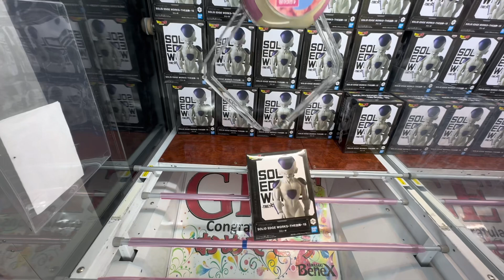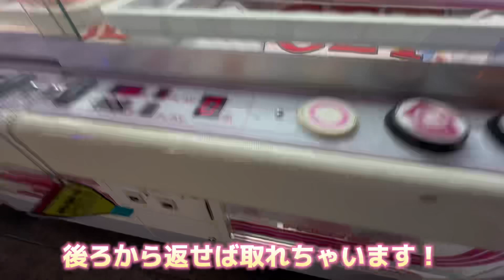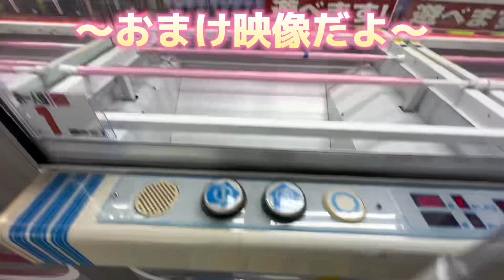日本一取れるゲームセンターで新景品攻略してきた！他にも激取れしすぎて…【クレーンゲーム】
長編動画6本目！！！
まだまだ不慣れですので、温かい目でご覧頂けますと幸いです🙇‍♂️

☆撮影協力☆
ベネクス 川崎店舗　様
住所: 神奈川県 川崎市川崎区鋼管通4丁目8-3

フォロワー様4000人超えました😭🙇‍♂️

ラプラス・ダークネス